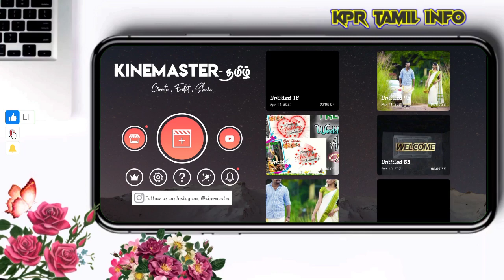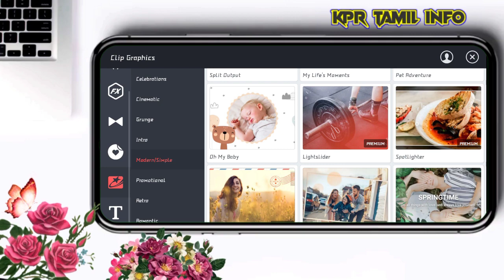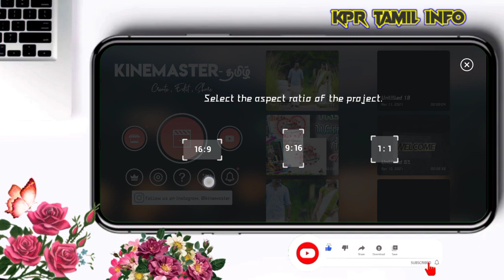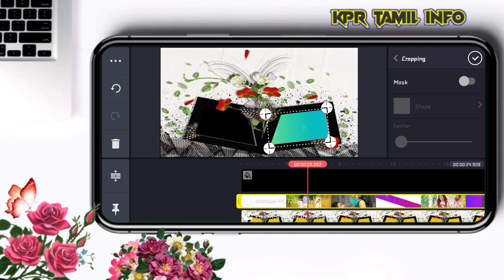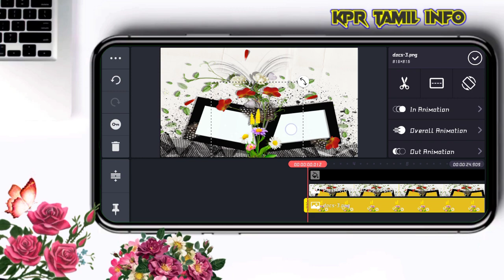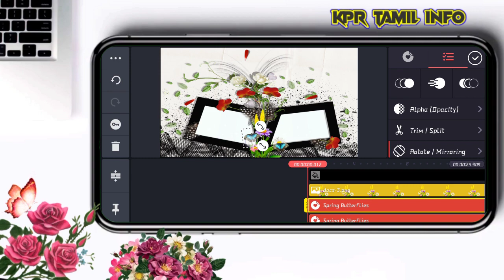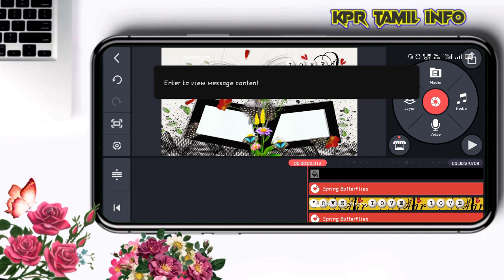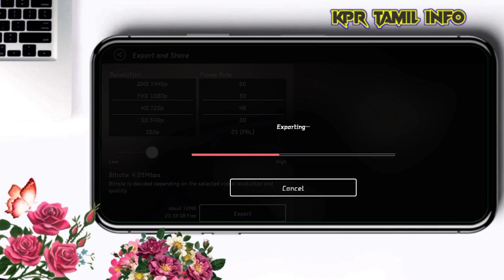New Trending 2021 Photo frame video editing in kinemaster tamil- photo frame video editing tamil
👉Zip file not extract your file manager please use this application